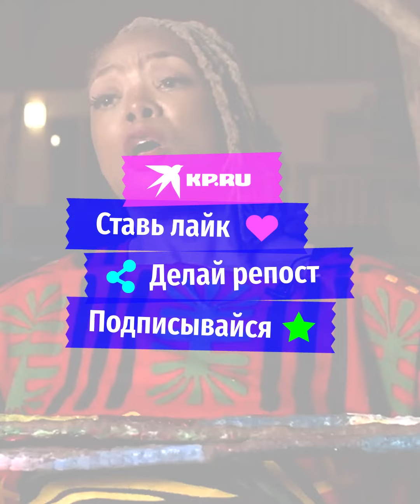Американка 25 лет не стригла ногти в память о дочери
Диана Армстронг из США не стригла ногти 25 лет и попала в книгу рекордов Гиннесса. Американка отращивает их в память о дочери.